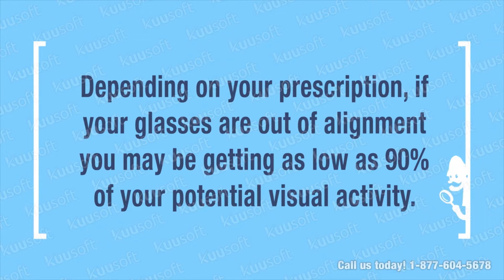Eyeglass Alignment | Optical Content Library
The Optical Content Library demonstration. The most affordable way to engage and entertain patients. Created by Kuusoft, powered by NexSigns.

Eye care depends on open communication between patients and optometrists. Showcasing patient education videos on subjects like eyeglass alignment can help increase a patient's satisfaction and have a better experience.